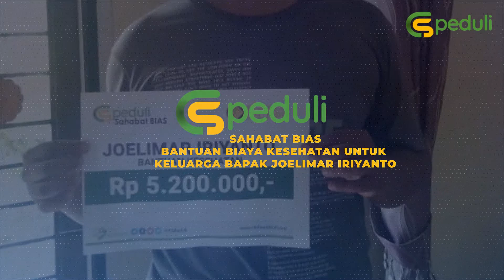Bantuan Kesehatan: Bantuan Dana Kesehatan untuk Keluarga Bapak Joelimar Iriyanto- Peduli Sosial 2018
Alhamdulillah, atas taufiq dari Allah ﷻ , Pada tanggal 21 Rabi’ul awal 1440/bertepatan 29 November 2018. Yayasan Cinta Sedekah memberikan bantuan kepada keluarga Bapak Joelimar Iriyanto.

Masalah yang beliau hadapi, ibu mertua beliau di rawat di rumah sakit karena DBD /Sepsis (infeksi organ dalam). Beliau dan keluarga mengalami kesulitan untuk membayar tagihan rumah sakit yang cukup besar, biaya rawat inap dalam sehari mencapai Rp. 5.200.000. Sedangkan ibu mertua beliau sudah 3 hari masuk rumah sakit. Upaya yang di lakukan, BPJS ayah mertua beliau sedang diurus dan baru bisa digunakan 2 pekan kemudian. Tagihan rumah sakit yang cukup besar, membuat ibu mertua beliau di bawa pulang kerumah, dengan di suntik obat (dopamin) agar tensinya stabil. Apabila keadaan ibu mertua beliau kembali drop, insya Allah akan memilih di bawa ke RSUD yang biaya lebih murah.

Melalui program CS Peduli Sahabat BIAS, Yayasan Cinta Sedekah memberi bantuan sebesar Rp. 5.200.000.- (Lima Juta Dua Ratus Ribu Rupiah) kepada keluarga Bapak Joelimar Iriyanto. Semoga bantuan ini dapat meringankan kesulitan beliau dan keluarga.

Beliau dan keluarga mengucapkan Jazakumullahu khairan kepada seluruh pengurus Cinta Sedekah & Bimbingan Islam atas bantuan kesehatan kepada keluarga beliau. Semoga dengan bantuan ini bisa beliau gunakan untuk pengobatan selanjutnya. Beliau merasa sangat terbantu dengan bantuan yang di berikan. Semoga semua yang muhsinin sedekah kan mendapat balasan yang terbaik dari Allah Azza wa Jalla, karena hanya Allah Azza wa Jalla lah sebaik-baik pembalas kebaikan.
Beliau juga merasa bangga menjadi bagian dari keluarga besar Bimbingan Islam walaupun belum dapat berbuat banyak bagi Bimbingan Islam apalagi Cinta Sedekah.

Semoga Allah Azza wa Jalla selalu menjaga niat kita dan membantu dakwah yang lurus ini.

Ayo Dukung Program CS Peduli Sahabat BIAS
Salurkan Donasi Terbaik anda melalui :

| Bank Mandiri
| a.n YAYASAN CINTA SEDEKAH